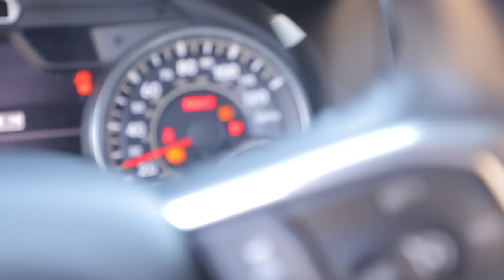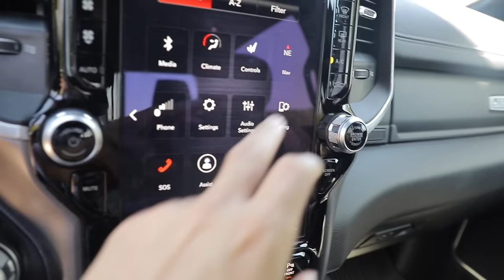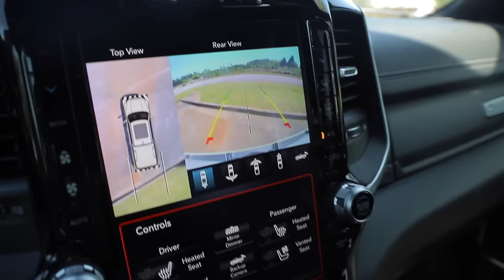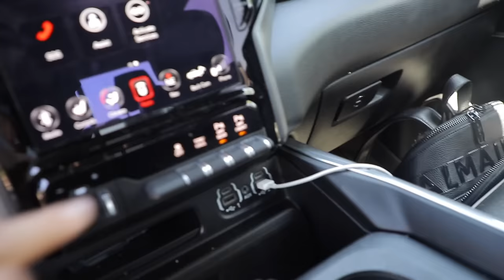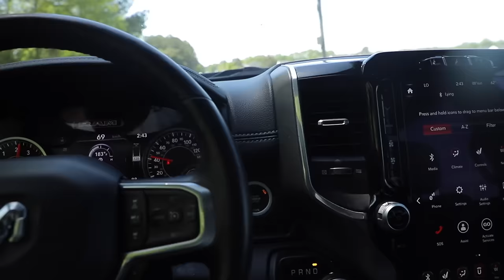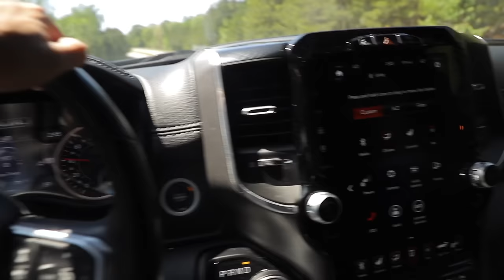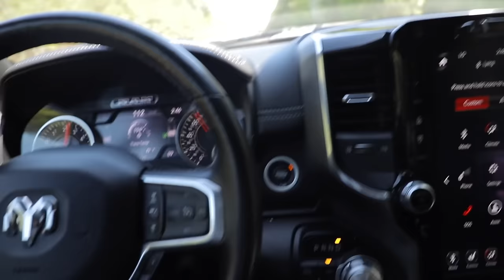TAKING DELIVERY OF THE BABY RAM!